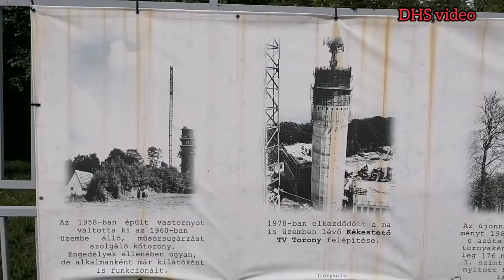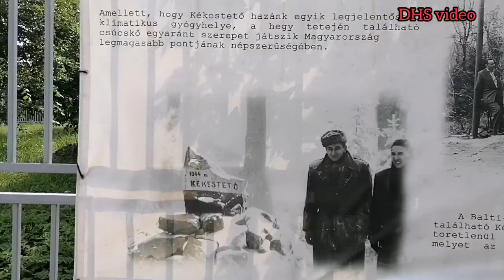Naek ke atas tower dari gunung tertinggi di Hongaria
naik naik ke gunung naik lagi ke atas tower,, wah gimana pemandangan dari gunung tertinggi di Hongari yu saksikan videonnya. terima kasih